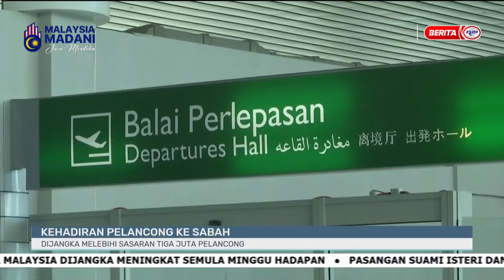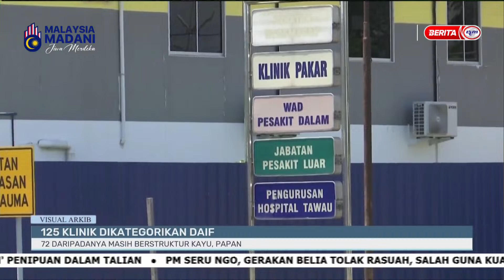8 JULAI 2024 - i-BAJAU